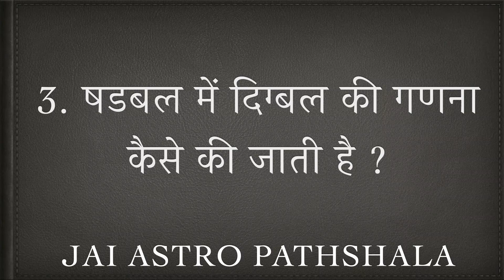3. षडबल में दिग्बल की गणना कैसे की जाती है ?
कुण्डली में कोई ग्रह यदि विशेष स्थान में स्थित हो तो वह दिग्बली हो जाता है। जैसे लग्न में बुध या गुरु हो या दोनों हो तो वह दिग्बली कहलाता है। सातवें भाव में शनि. दशवे भाव. चतुर्थ भाव में चंद्र या शुक्र या दोनों दिग्बली होते है। ग्रह उच्च, स्वराशि,मित्र राशि या नीच का हो सकता है ,हम यहां ग्रह दिग्बली कितना उस के ब्ल की गणना करेंगे।